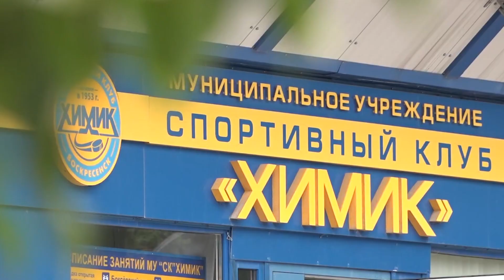ВХЛ.1/2 финала. «Химик» - «Металлург». 3 апреля. 18:30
ВХЛ.1/2 финала. «Химик» - «Металлург». 3 апреля. 18:30. Не пропустите!